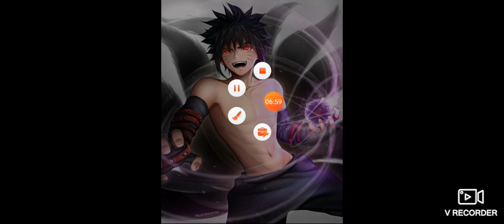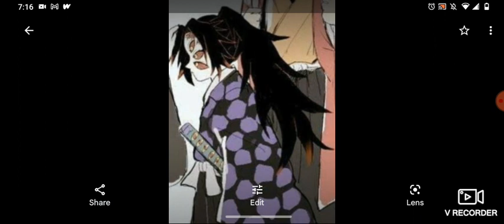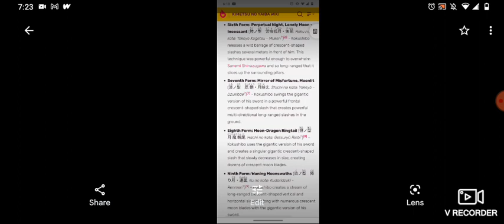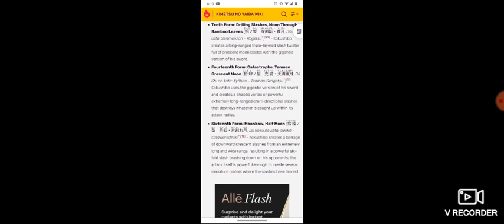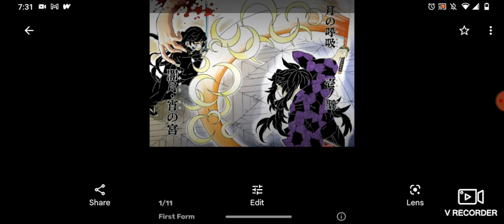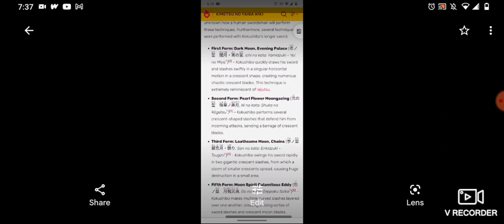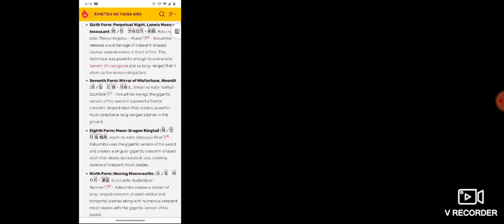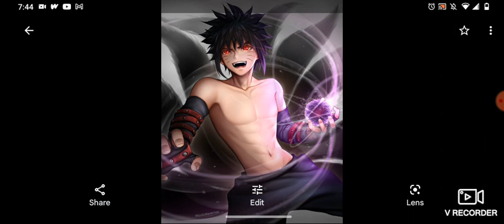what if Naruto became the reincarnation of kokushibo part 1